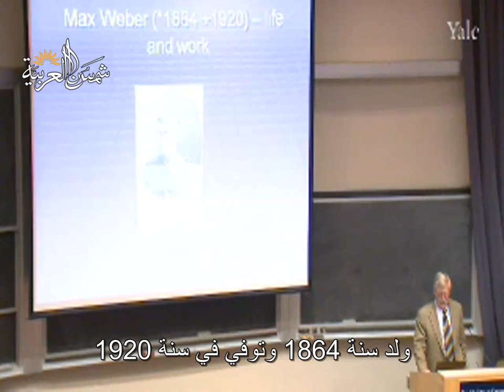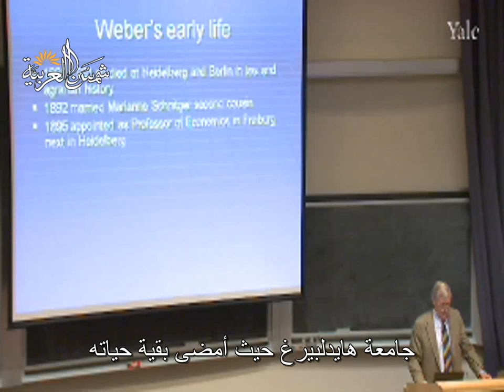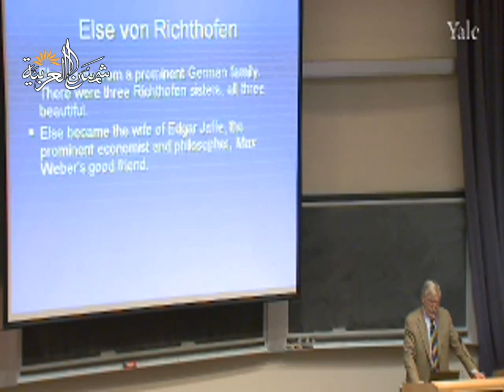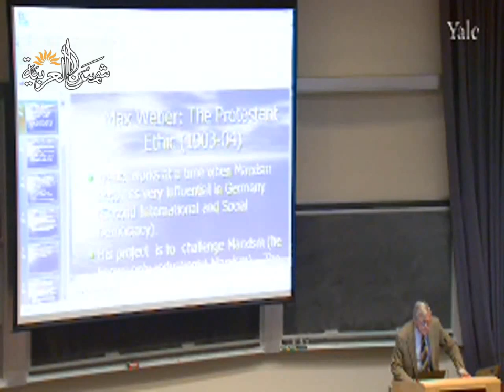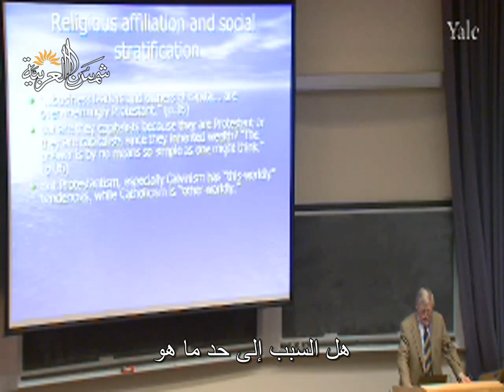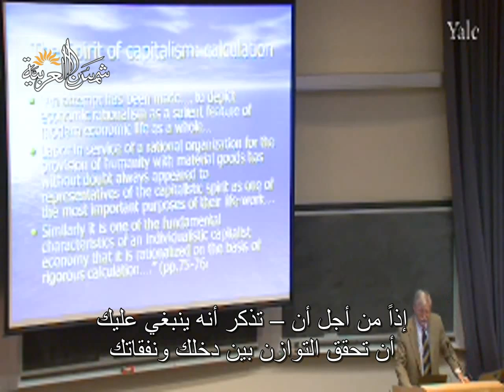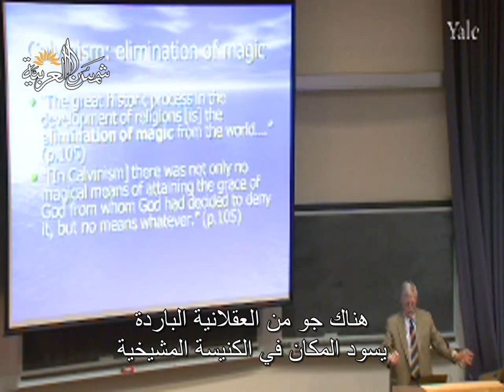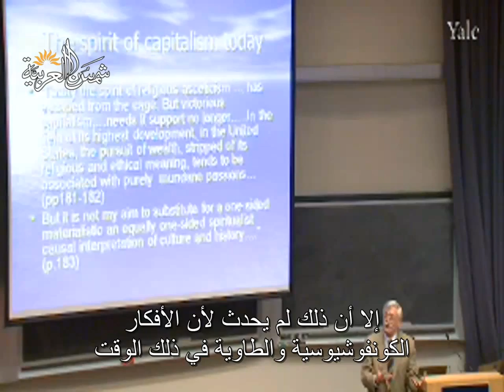النظرية الاجتماعية المعاصرة (جامعة ييل) المحاضرة 16: ويبر، البروتستانتية والرأسمالية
Yale
المحاضرة السادسة عشرة من مساق أسس النظرية الاجتماعية المعاصرة من جامعة ييل للبروفيسور ﺇﻳﻔﺎﻥ ﺳﻴﻠﻴﻨﻲ
وهي عن ويبر، البروتستانتية والرأسمالية

تعريف بموقعنا